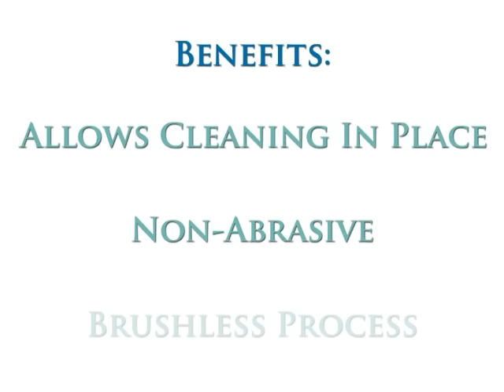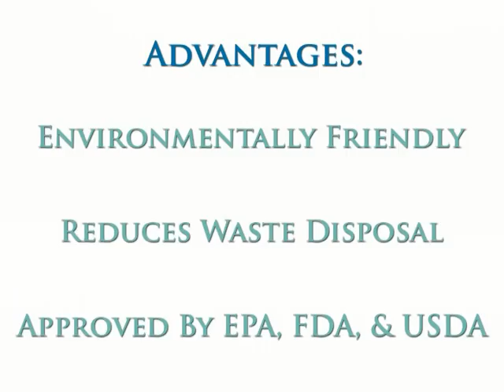Escalator Cleaning with Dry Ice Blasting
Snow White Services uses dry ice blasting to remove dirt and residue from escalator steps.  Dry ice blasting is environmentally friendly and efficiently cleans escalators without using solvents and water and does not produce secondary waste.